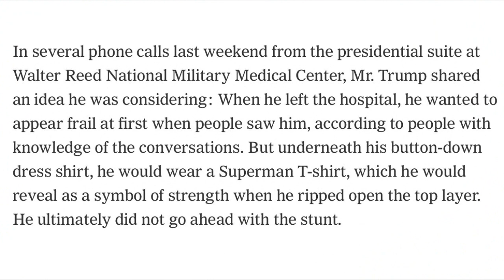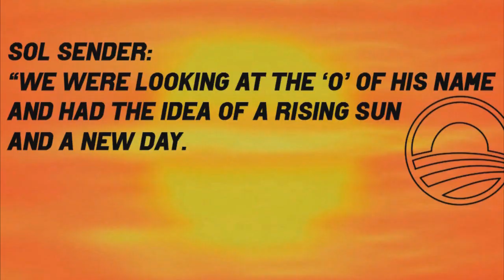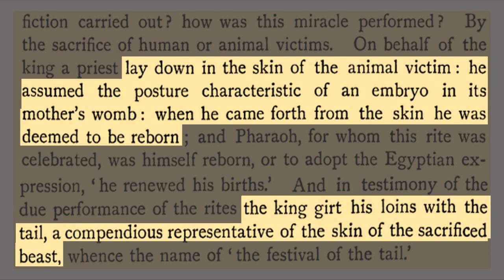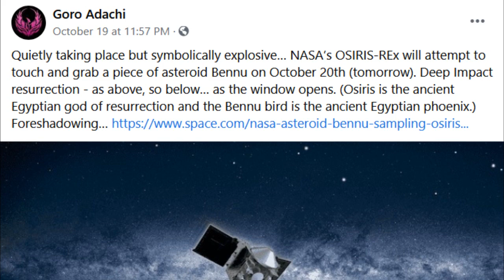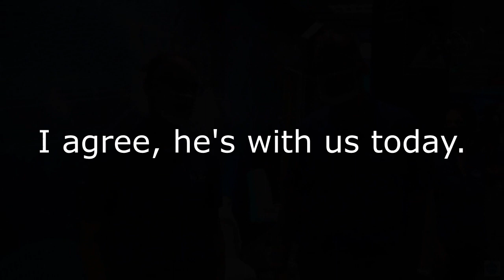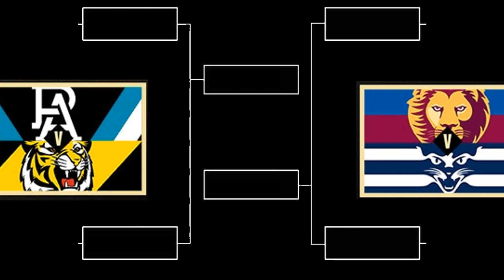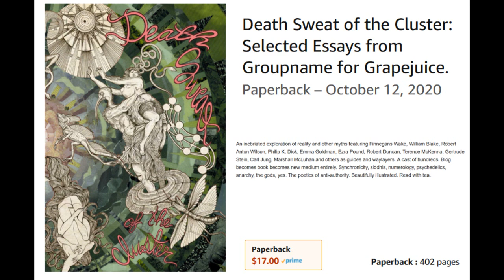SQN#36 Trump Superman, Osiris-Rex, New Books, Goodbye Horses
Death Sweat of the Cluster